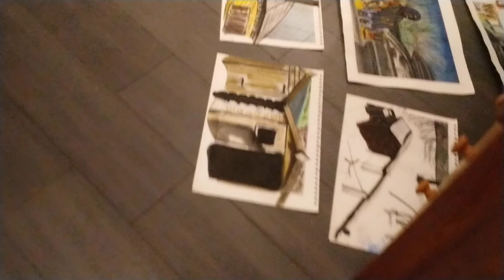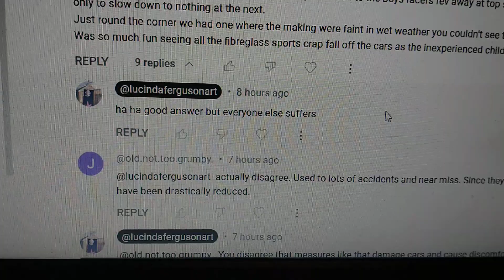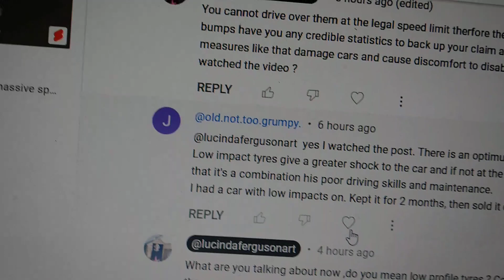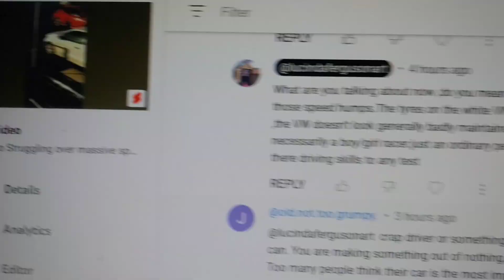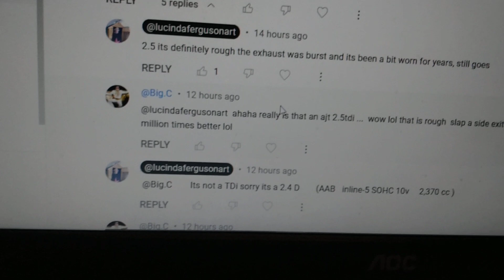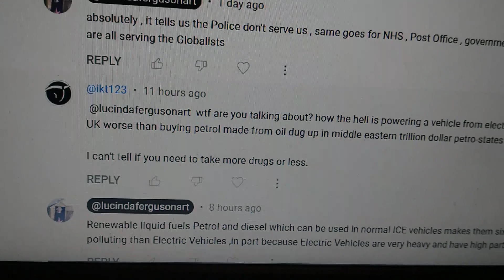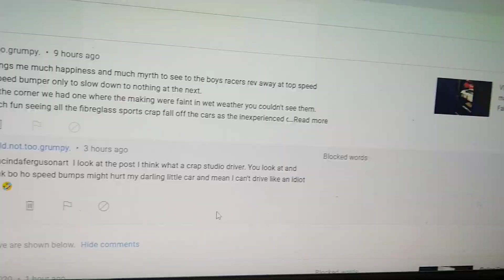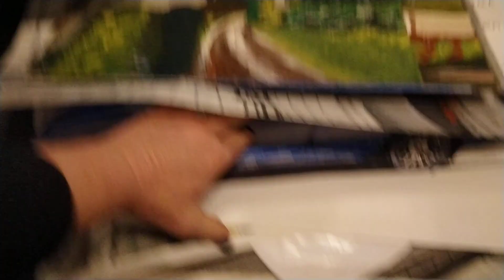Arguing with An English frog From a Cottage ,Chunel Update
Numptys